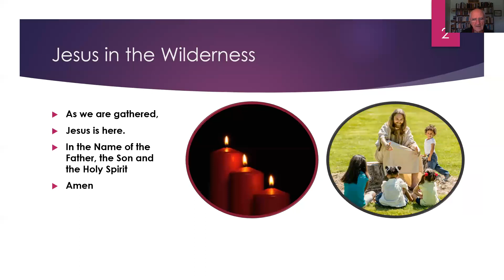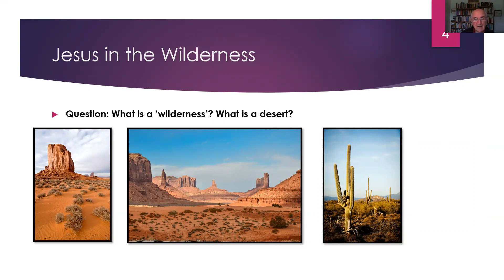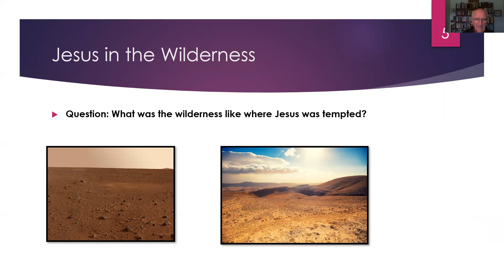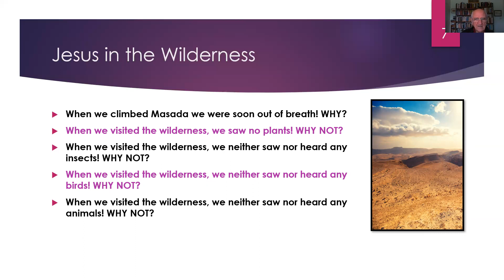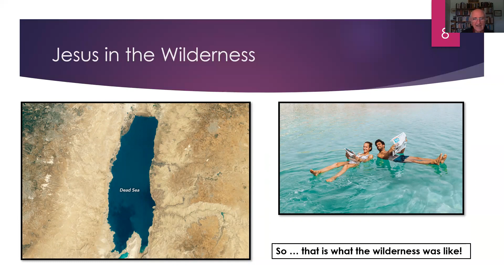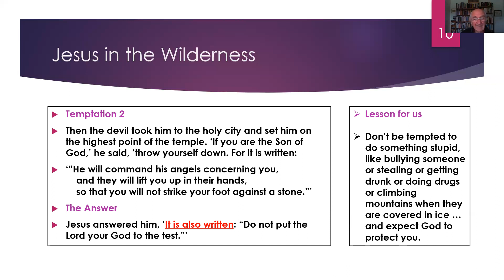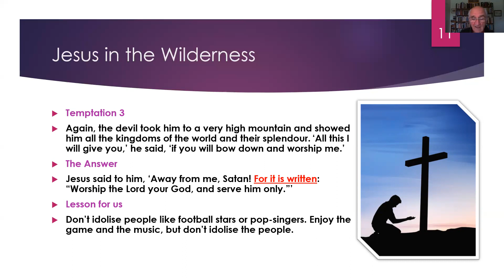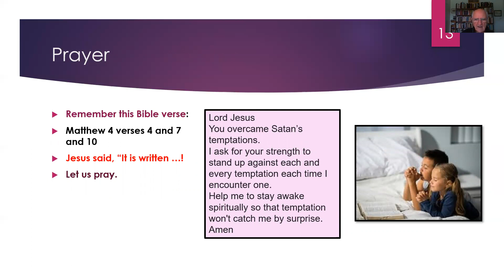Temptation - Jesus in the Wilderness: Michael Penny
What can we learn from the Lord's temptations? After all, we do not have his power?